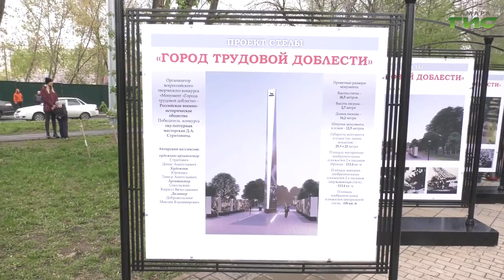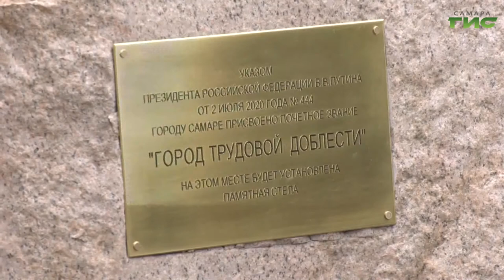В Самаре заложили камень на месте будущей стелы "Город трудовой доблести"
Аллея Трудовой Славы в Самаре наполнена монументами в честь предприятий, работа которых в тыловом Куйбышеве приближала победу в Великой Отечественной войне. В этом году к ним добавится еще один, объединяющий их трудовой подвиг. На проспекте Юных Пионеров, возле парка Металлургов появится стела "Город трудовой доблести", в честь звания, которое было присвоено Самаре президентом России Владимиром Путиным. Стела возвысится над землей на 26 метров.